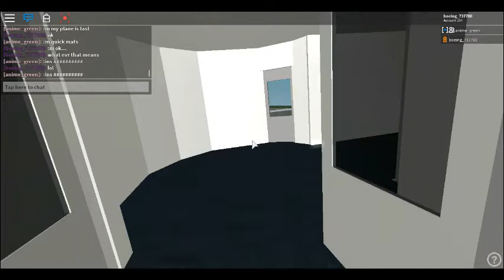MY NEW AIRPORT!